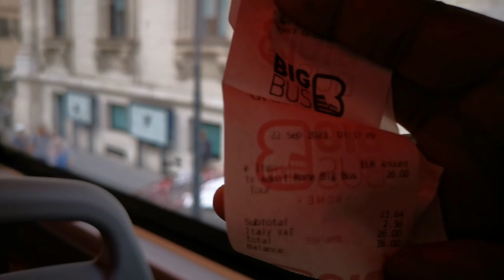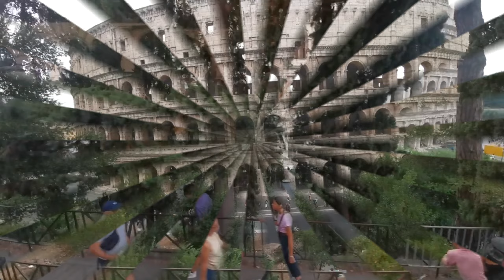Norwegian Viva Day 1 cont-The Colosseum & Basilica fountain- Rome Italy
The Colosseum is an elliptical amphitheater in the center of the city of Rome, Italy. It is the largest ancient amphitheater in Rome Italy. This one of the New Seven Wonders of the World and a must-see sight if you're visiting Italy's capital. The Basilica fountain is close to the train station & bus station where you can board the hop on hop off bus.